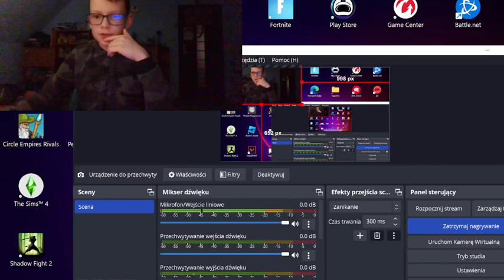fortnite ćwiczenia .exe